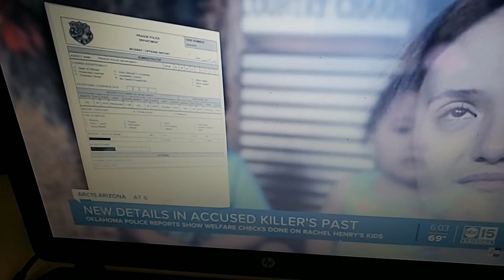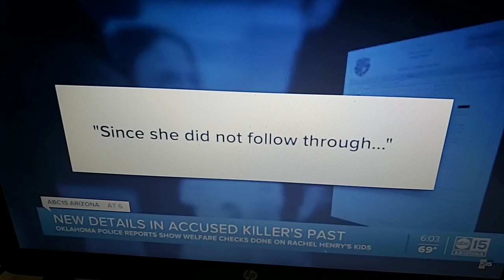History of Rachel Henry mother who killed her 3 children.